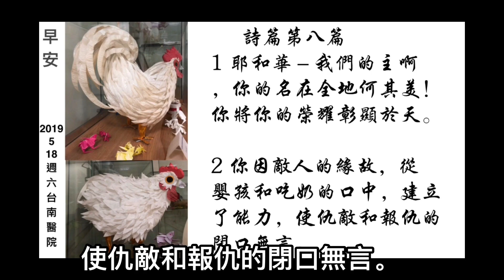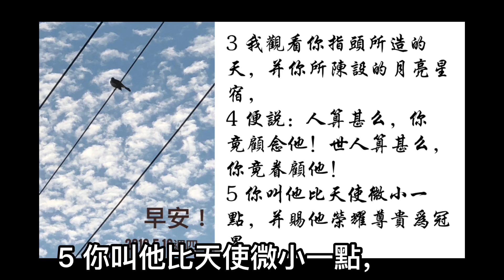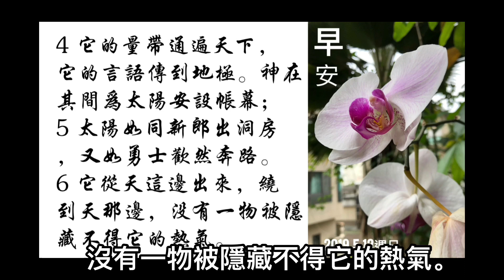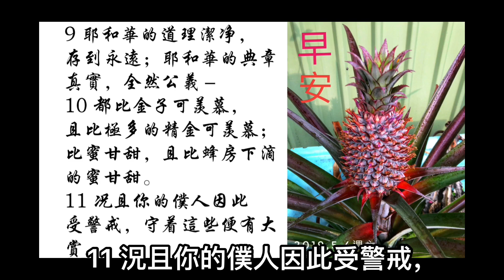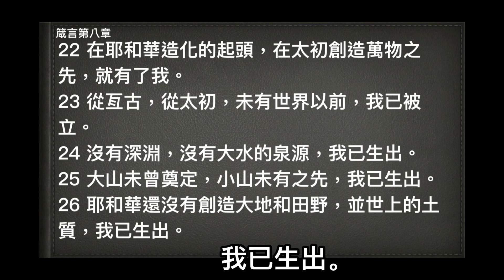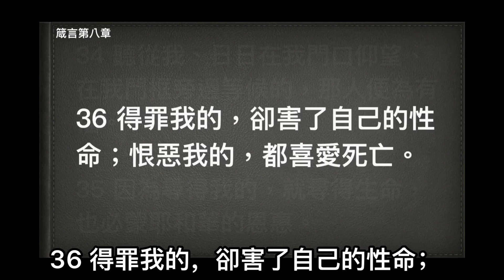1月2日朗讀創世記第2章詩篇第8,19篇箴言第8章（一年讀完整本聖經）